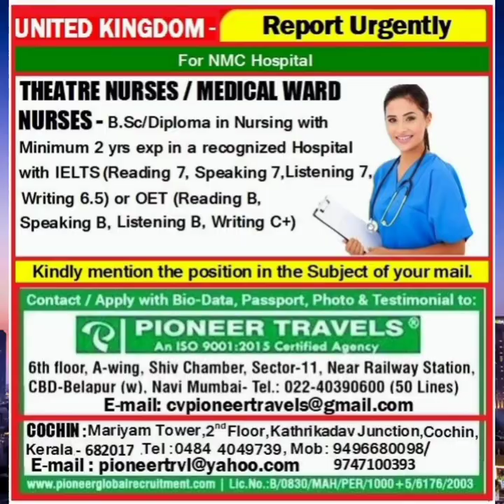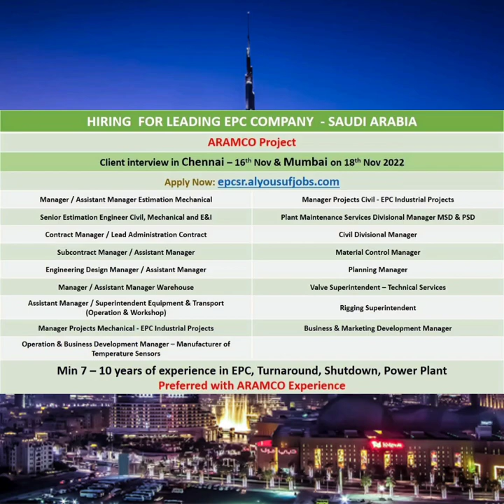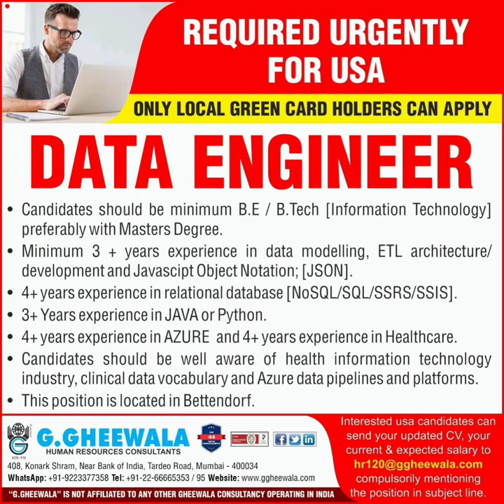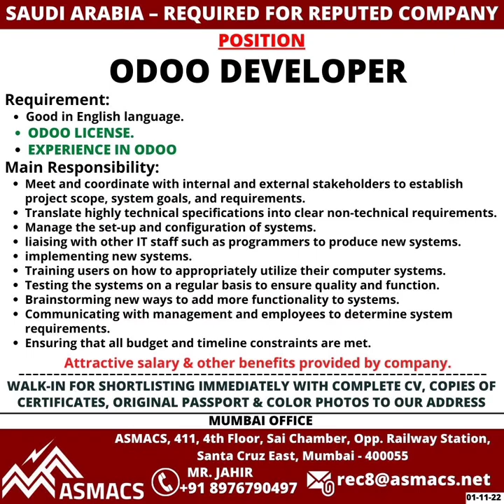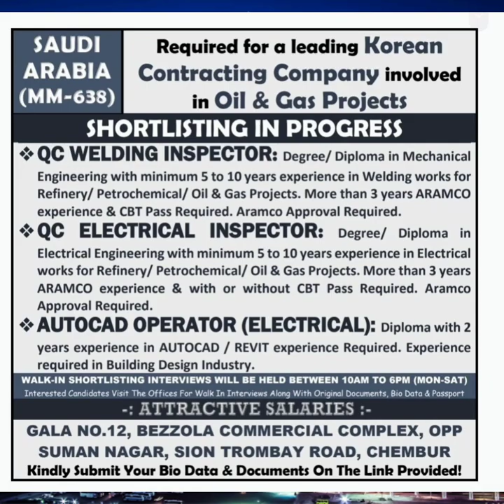01 Nov Free Recruitment in Gulf Jobs News Dubai Abu dhabi Kuwait Qatar Bahrain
Gulf Careers

Bolting Technician
Bolt Torquing Technician
Tensioning Technician
Call Cating
Flange facing Technician
Helper
fitter
electrical
instrument
grinder
welder
mechanical
chemical supervisor
manager
QA QC engineer
safety supervisor
bus driver
static supervisor
mechanical supervisor
electrical supervisor formen
SHUTTERING CARPENTER
STEEL FIXEX
MASON
CIVIL HELPER
CHARGEHAND
CIVIL/MASONARY/STEEL FIXER
CARPENTER
SCAFFOLDER
STRUCTURAL WELDER
BUILDING ELECTRICIAN
ASSISTANT ELECTRICIAN
JCB OPERATOR
HEAVY/LIGHT DRIVER
RIGGERS
SCAFFOLDERS
FORKLIFT
OPERATORS
MEDIUM TRUCK DRIVERS
OPERATORS
GENERAL FITTERS/GAS CUTTERS/GRINDERS
 HELPERS
ASSISTANT FITTERS INDUSTRIAL ELECTRICIANS
SALES ENGINEER
ESTIMATION ENGINEER
 ROTARY
STATIC SUPERVISOR
MECHANICAL SITE SUPERVISOR
BOLTING TECHNICIAN
ROTATING TECHNICIAN
MECHANICAL ENGINEER
HVAC ENGINEER
SAFETY SUPERVISOR
Civil Job
Commissioning Jobs
Drilling Jobs
Electrical Jobs
Global-International Jobs
HSE Jobs
Instrument Jobs
Latest News
Mechanical Jobs
Oil and Gas Jobs
Payroll Software
Rotational Jobs
Uncategorized
gulf job